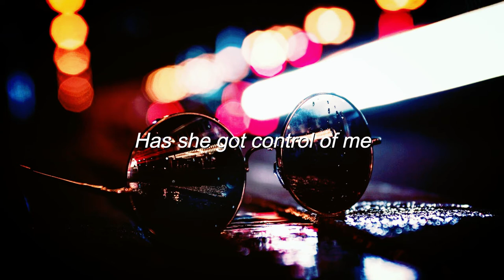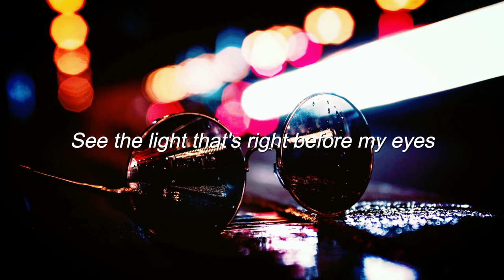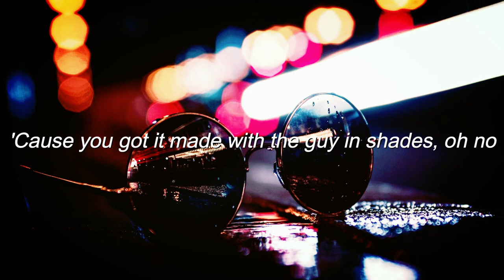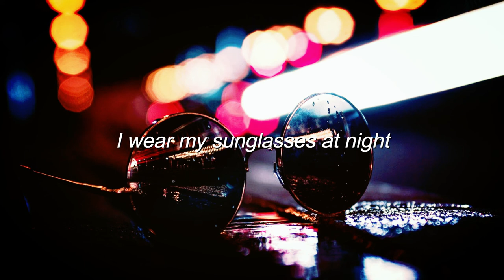Corey Hart - Sunglasses at Night (Lyrics)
I wear my sunglasses at night
So I can, so I can
Watch you weave then breathe your story lines

And I wear my sunglasses at night
Keep track of visions in my eyes

While she's deceiving me, she cuts my security
Has she got control of me
I turn to her and say

Don't switch the blade on the guy in shades, oh, no
Don't masquerade with the guy in shades, oh, no
You got it made with the guy in shades, oh, no

Forget my name while you collect your claim
See the light that's right before my eyes